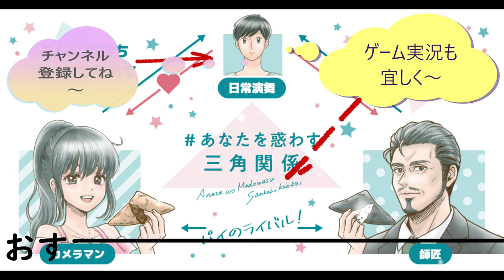伊藤園 オレンジティーを飲んでみたけど、生って言うほどじゃないかな？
伊藤園　生オレンジティーを飲んでみました。だけどこれ、生って言う程オレンジの香りするかな？なんか違う気がする……